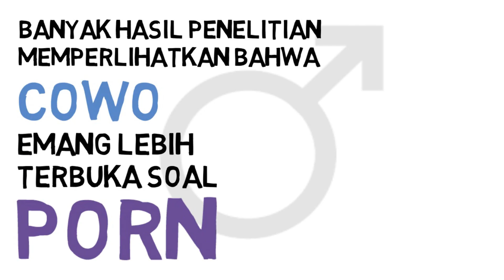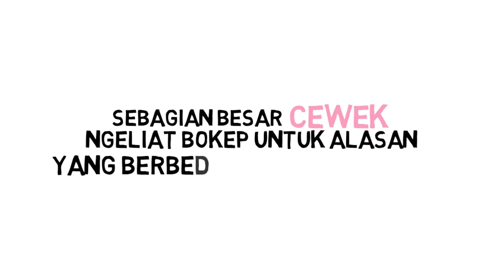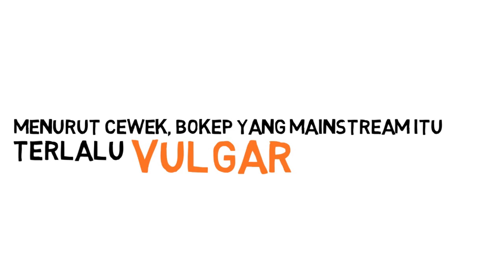Wajarkah Perempuan Mengakses Pornografi?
Perseners! menurut lo perempuan wajar ngga sih akses situs pornografi? Simak penjelasan dari Kayla Host Satu Persen Audio Insight tentang perempuan mengakses pornografi.

Kalau lo merasa saran-saran di video ini masih belum cukup membantu, lo bisa menyelesaikan masalah lo bareng Mentor Satu Persen dengan klik link berikut ini

APA ITU SATU PERSEN?

SOCIAL MEDIA UTAMA SATU PERSEN

TIM PENYUSUN VIDEO
Script: Rengganis Rizka
Video Editor: Amir
Presenter: Kayla
Poster Designer:  Muthia T. R.